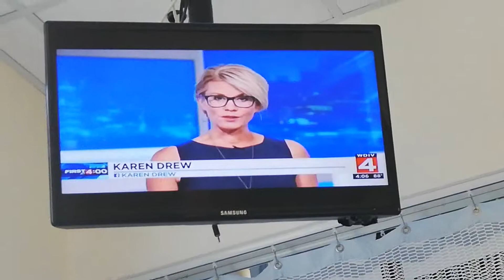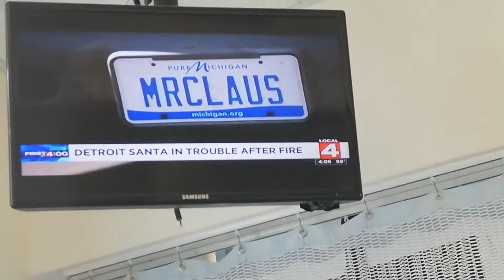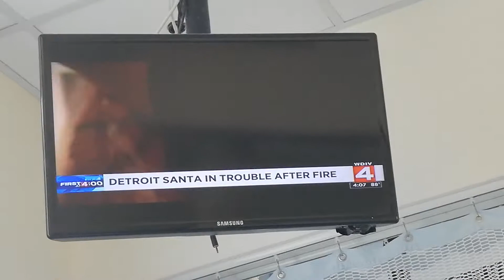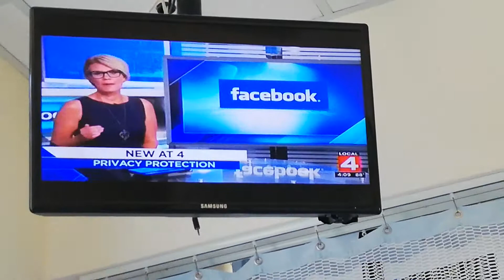FIRST AT 4 - 8-21-19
KAREN DREW - DARK BLUE SLEEVELESS DRESS
PAULA TUTMAN - LIGHT GRAY PRINT SLEEVELESS DRESS